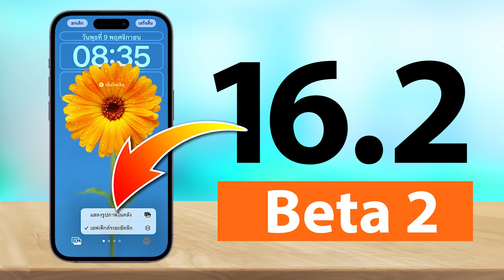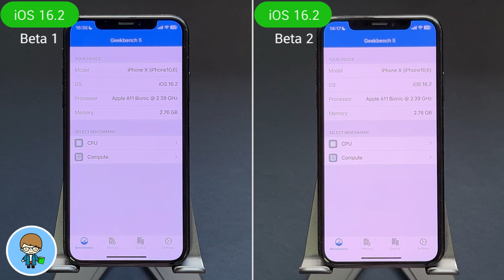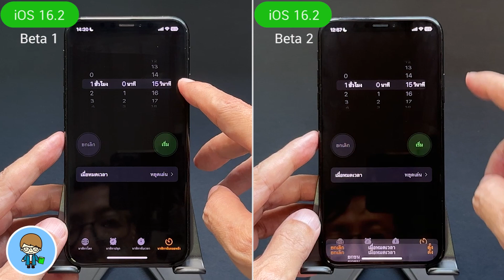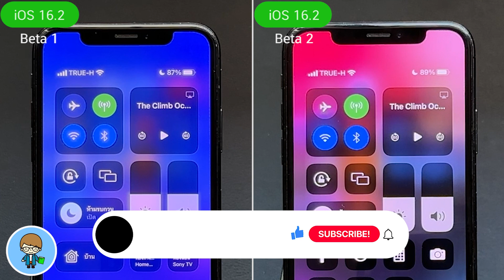iPhone X | iOS 16.2 Beta 1 VS iOS 16.2 Beta 2 🔋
*ทดสอบ iPhone X บน iOS 16.2 Beta 1 VS iOS 16.2 Beta 2*
สวัสดีครับ หลังจากที่ปล่อย iOS 16.2 Beta 1 ตามหลัง iOS 16.1 ตัวเต็มติดๆ ไปเพียงวันเดียว สัปดาห์นี้ Apple ก็ส่ง iOS 16.2 Beta 2 มาให้อัพเดตกันต่อแล้วครับ โดยมีข้อมูลว่า iOS 16.2 ตัวเต็มจะเปิดให้ผู้ใช้ทั่วโลกได้อัพเดตกันช่วงกลางเดือนธันวาคมที่จะถึงนี้ครับ รวมถึง iOS 16.3 ตัวเต็มจะปล่อยให้อัพเดตช่วงเดือนกุมพาพันธ์หรือมีนาคมปีหน้าเรามาติดตามกันครับ
การอัพเดตใหม่ล่าสุดนี้ เมื่อเทียบกับ iOS 16.2 Beta 1 ผลลัพธ์การทดสอบความเร็วและแบตเตอรี่จะแตกต่างกัน แค่ไหน จะชวนให้อัพเดตต่อ หรือรอเวอร์ชันใหม่ดีกว่า ไปชมกันเลยครับ 🍎

00:00 ทดสอบความเร็ว iOS 16.2 เบต้า 1 VS iOS 16.2 เบต้า 2 บน iPhone X
01:05 การทดสอบความเร็ว
01:33 การทดสอบแบตเตอรี่

🌟 สอนใช้ iOS 16.1 ตัวเต็ม | 31+ Top Features ดูจบใช้เป็นทันที